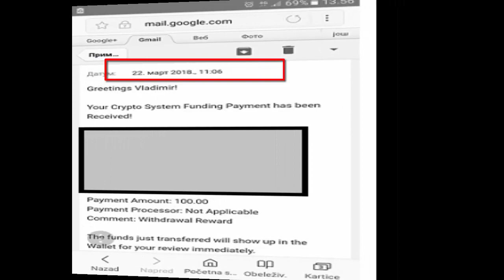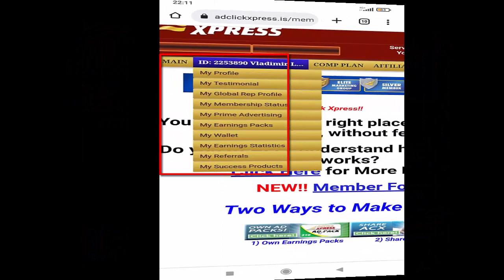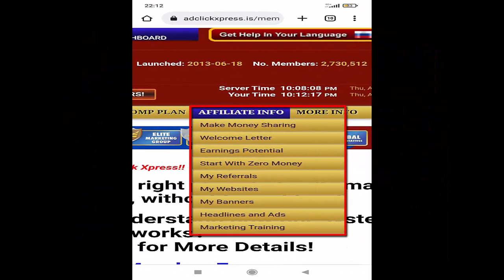Ad Click Xpress Review 2022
GREAT CHANCE of earning a LOT of money with Ad Click Xpress.